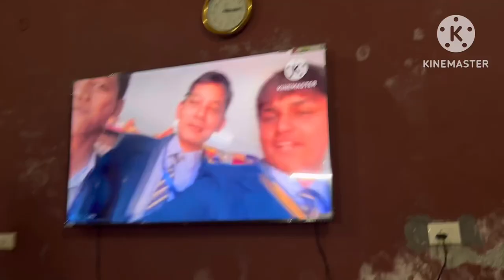Itna Bada Octopus 🐙 Dkeh liya 💀😱😱